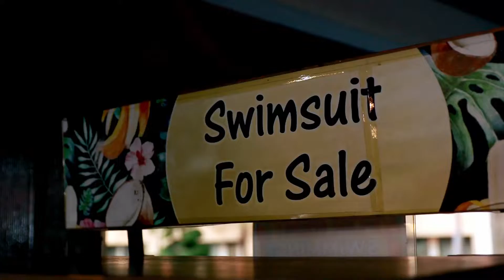Andra Nugraha Farewell Party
Its not a Good bye,it's a See you again Sir